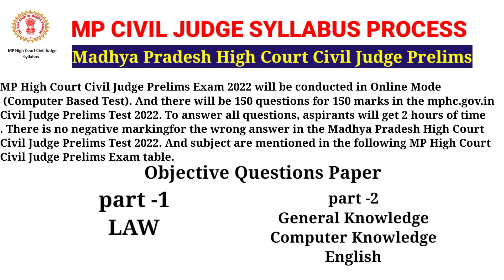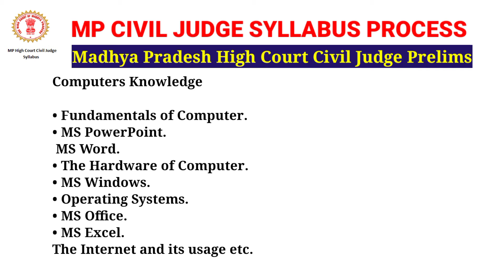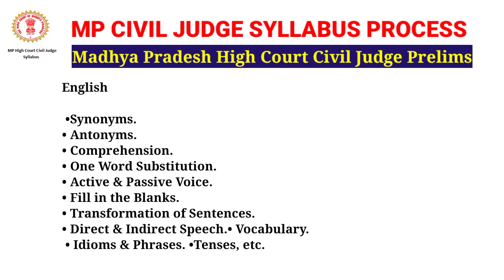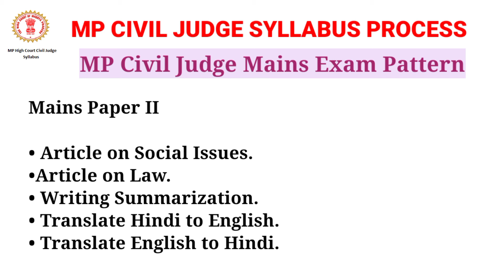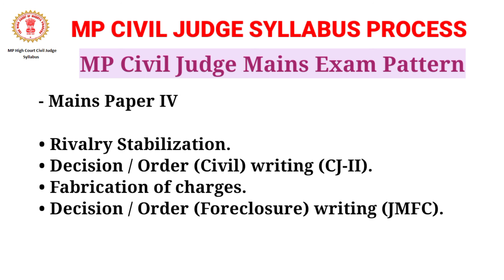MP Civil Judge Examination 2023/Madhya Pradesh High Court Civil Judge syllabus/OVERVIEW Syllabus2023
MP CIVIL JUDGE EXAMINATION 2023 |MADHYA PRADESH HIGH COURT CIVIL JUDGE SYLLABUS 2023 |OVERVIEW EXAM PATTERN SYLLABUS

Nupoor education world
mp civil judge exam preparation#mp civil judge notification#mp civil judge preparation#mp civil judge vacancy#mp judiciary#mp judiciary exam#mp judiciary preparation